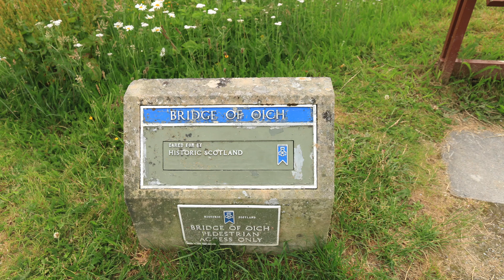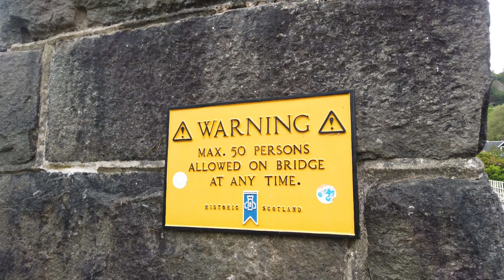Bridge of Oich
The 46-metre Bridge of Oich was built in 1854, five years after floods swept through the Great Glen and destroyed the stone bridge over the River Oich.

The new bridge was designed by the English engineer James Dredge.
The bridge was in use until it was bypassed in 1932, and restored by Historic Scotland in the 1990s. It was re-opened to pedestrian traffic in 1997.